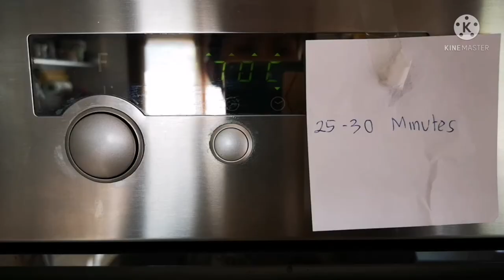La torta di Mandorle/ Almond Cake / Kue Almond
Assalamualaikum Everyone!!

This video I made Almond Cake for my family during weekend, hope this video will help you all to have idea bake some cake for your family too.

Here is the ingridients
1. 200gr Almond
2. 160gr sugar
3. 4pcs whole eggs small size or 3 pcs for medium or big size of eggs
4. 1/4cup all purpose flour
5. 1gr Baking powder
6. Almond essence
Wacth till end of video to see how to preaper.

GBU!!!